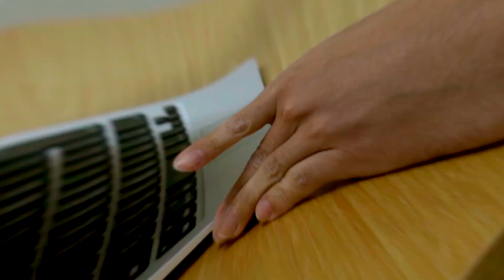【初心者おすすめ】覚えておくと役に立つ７つの構図の撮り方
構図って奥が深くて難しい気がしますよね。でも基本の
構図さえ知っていればあとはその組み合わせや応用です。
なんとなく撮っている写真も構図を使えばそれなりにいい写真になります
しかし、構図だけでは本当にいい写真になるとは限りません。
構図というガイドラインを知って自分の構図を見つけることが
オリジナリティにつながります。
だけどその型からはみ出すためにはやはり型を知っていることが大事
簡単な構図を紹介していますのでよかったら参考にしてみてください。

使用機材

動画撮影用
・SONY α6400